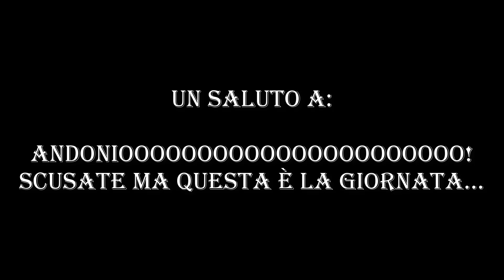GTA 5 ONLINE - MAI NA GIOIA!! PARKOUR Vs BANSHEE!!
➜IMPORTANTE

➜COME FARE IL MIO COMPLETO!!

➜PS4 ID: stefydj182

BASCINIIIIIII